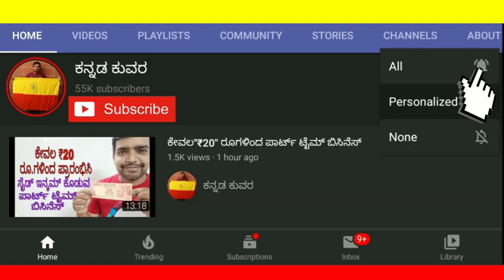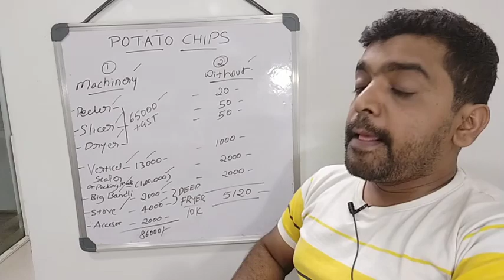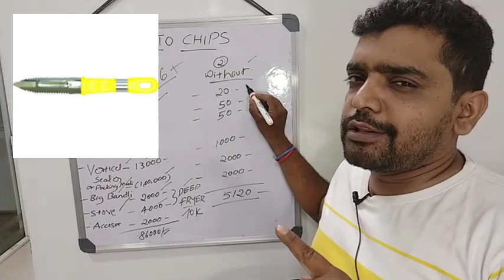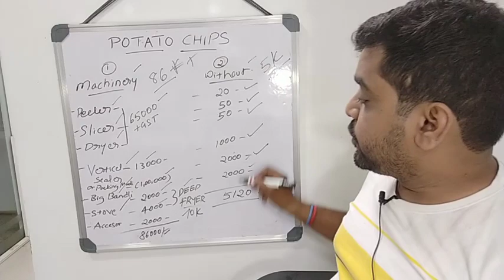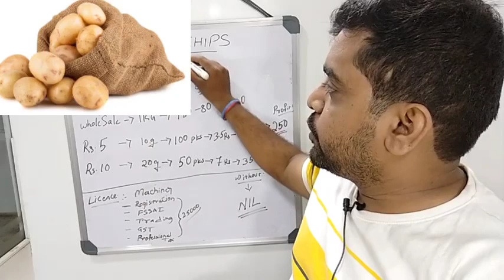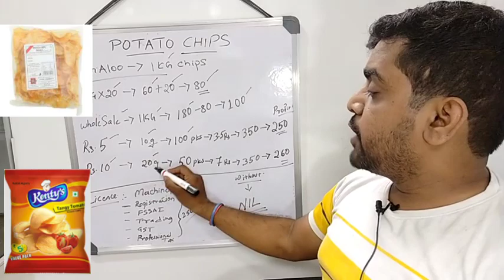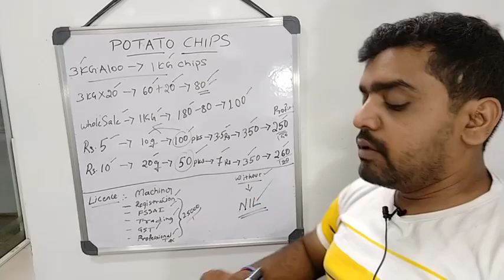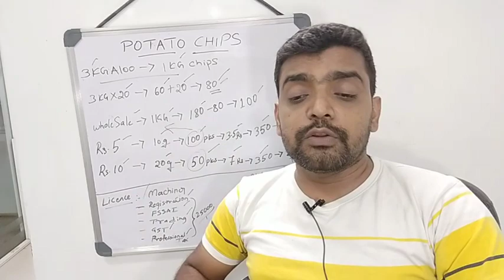Potato chips ಬಿಸಿನೆಸ್ ನ ಸಂಪೂರ್ಣ ಮಾಹಿತಿ.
Machine video